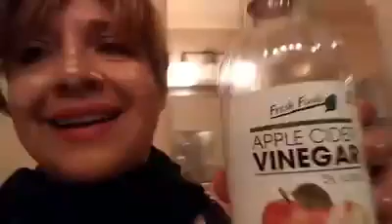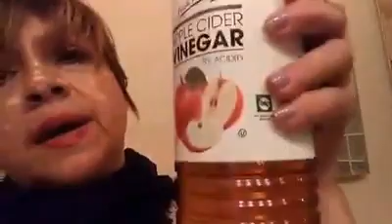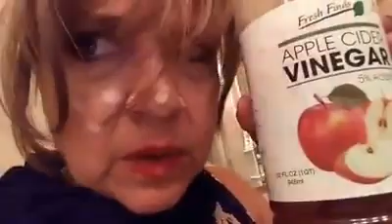LOSE WEIGHT! Apple Cider Vinegar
I DO IMPROVISE everything is my ideas and creativity that just come to me.. My videos are done one shot deal .. action and roll the video.. ENJOY .. BUT MAKE SURE you don't drink too much of this stuff.. SUBSCRIBE TO MY YOUTUBE.. THERE IS MORE IN ENGLISH AND SPANISH.. all improvised.